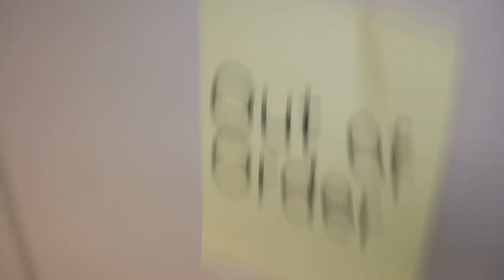499: Crane & AS Fixtures - Sears Men's Restroom - Upper Level (Rivertown Crossings Mall - Extras #5)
2021 UPDATE: The Sears is now closed for good.

[Fixtures]
2 Crane Manhattan Urinals
1 AS Afwall Toilet
2 Crane Placidus Toilets

[Red Zone]
0 - 5 - (Worse Than Crap)
6 - 10 (Awful)
11 - 14 (Horrible)
15 - 19 (Terrible)

[Orange Zone]
20 - 25 (Garbage)
26 - 31 (Bad)
32 - 39 (Mediocre)

[Yellow Zone]
40 - 48 (Below Average)
49 - 57 (Average)
58 - 69 (Decent)

[Green Zone]
70 - 77 (Good)
78 - 84 (Great)
85 - 91 (Awesome)

[Blue Zone]
92 - 96 (Amazing)
97 - 100 (Phenomenal)
100+ (Beyond Amazing)